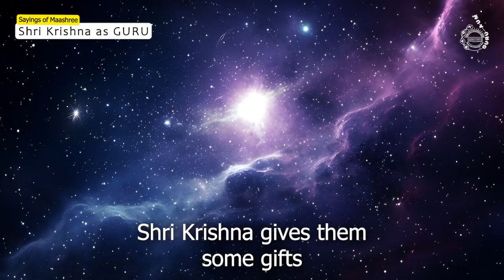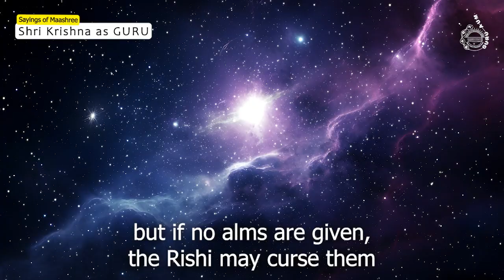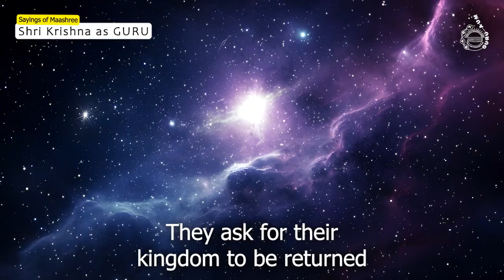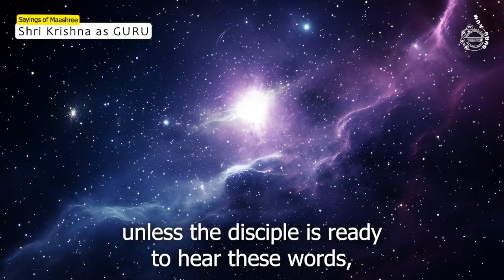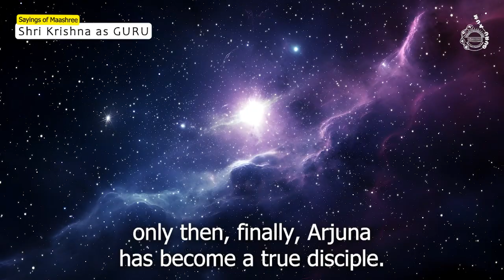How Shri Krishna appears in the role of GURU in the Mahabharata | Bhagavad Gita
Excerpt is from "Mayadhish" audio CD spoken in Hindi.